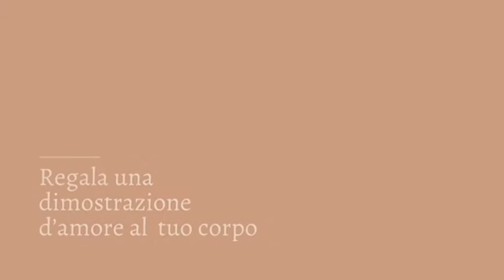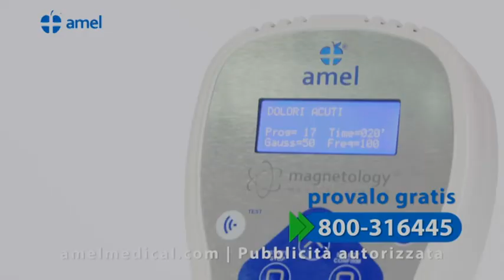Gigi Brivio ospite di Fuori Gioco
In questa nuova puntata Franco Bertuzzo e Federica Benacchio intervistano un ospite d'eccezione: Gigi Brivio, ex portiere del Vicenza Calcio e oggi allenatore dei portieri della società calcistica di serie A Stella Rossa di Belgrado che dopo l'ultimo pareggio, affronterà nuovamente il Milan nella gara di ritorno il prossimo 25 febbraio.
Il commento tecnico è affidato, come di consueto a
Fuori Gioco è un programma prodotto da LP Network
Produttore esecutivo: Dr. Sergio La Bella
Conduzione: Franco Bertuzzo e Federica Benacchio
Si ringrazia: Federico Formisano